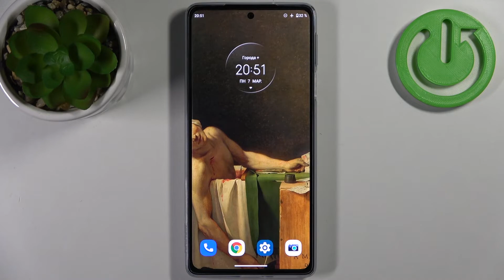MOTOROLA Edge 30 Pro | Как выйти из Boot Mode на MOTOROLA Edge 30 Pro?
Boot Mode на вашем MOTOROLA Edge 30 Pro позволит вам обновить прошивку аппаратным путём или установить другую прошивку. Если вы вошли в него случайно и хотите выйти, то скорее запускайте этот ролик. В нём мы покажем и расскажем вам как правильно выключить режим загрузчика на MOTOROLA Edge 30 Pro.

Как выключить бут мод на MOTOROLA Edge 30 Pro? Как на MOTOROLA Edge 30 Pro выйти из Boot Mode'а? Как отключить режим загрузчика на MOTOROLA Edge 30 Pro? Для чего нужен аппаратный загрузчика на MOTOROLA Edge 30 Pro?